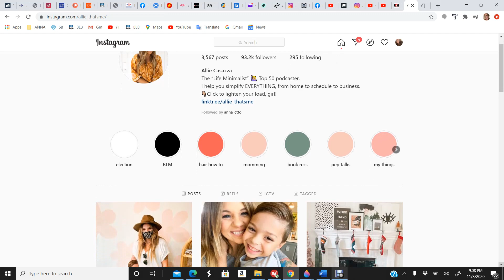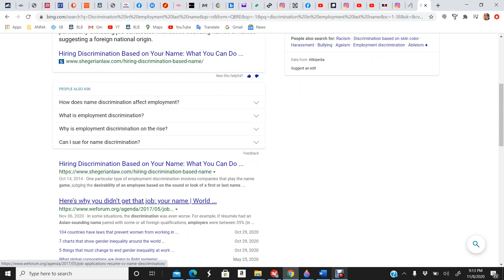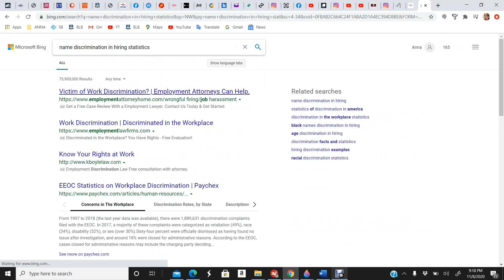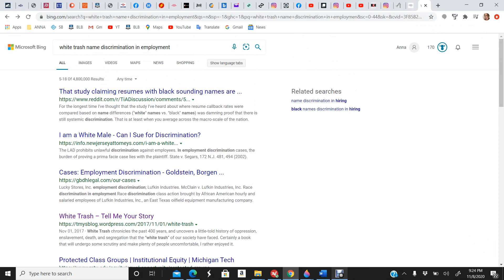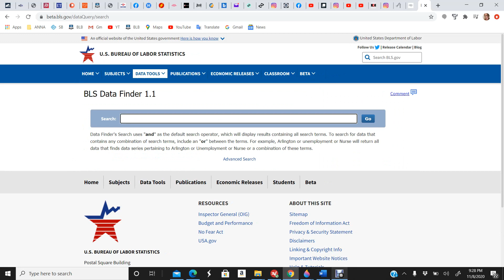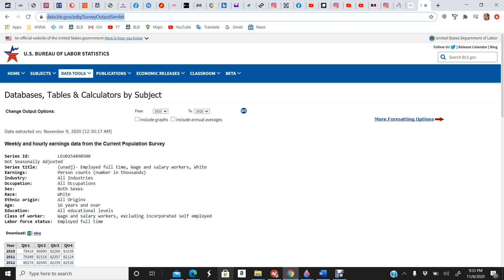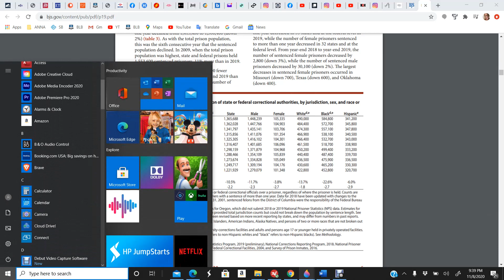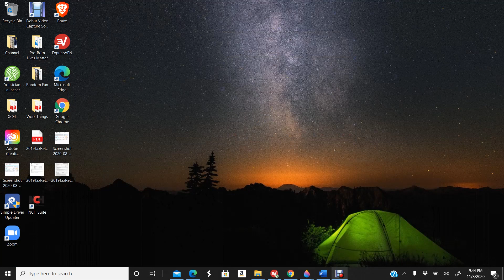BLM Activism Rebuttal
This is a response to activism being performed by a successful C.E.O. who was a good friend of mine when we were both in 11th grade.